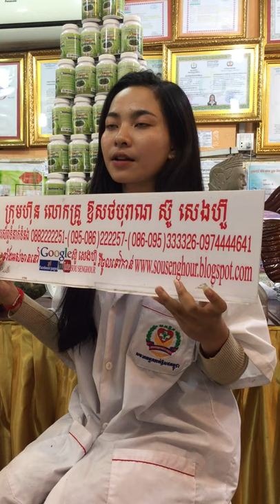សុខភាព , អាហារបំប៉ន , ថ្នាំខ្មែរមានកូនពិត , ឱសថបុរាណ , ឱសថបូរាណ , វេជ្ជសាស្រ្ត , បូរាណ,